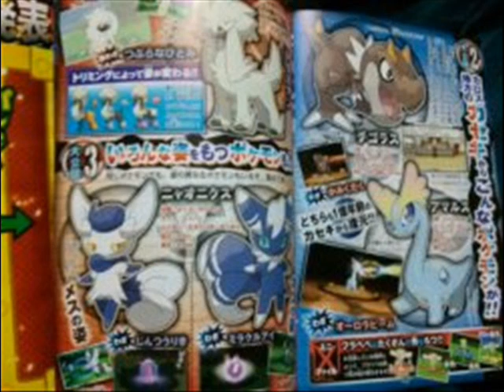Pokemon X and Pokemon Y Starter Evolution and New Mega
We might get the english update tomorrow and ya one thing i can say i dont like the grass start 2 form it looks stupid

But leave the comment what you think of the new pokemon?